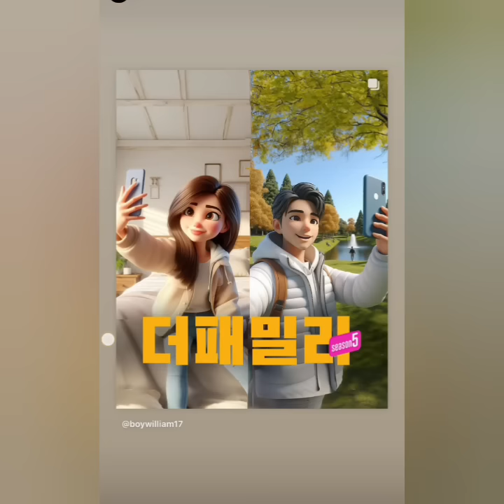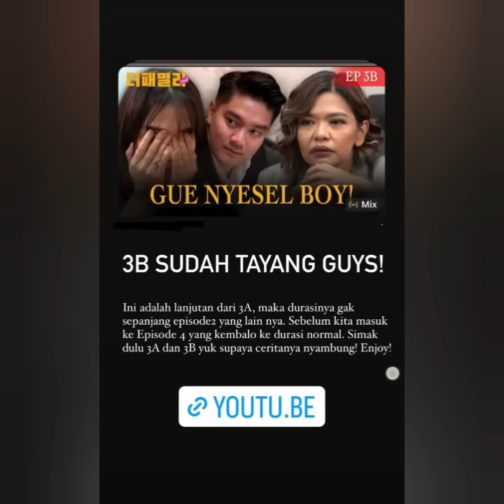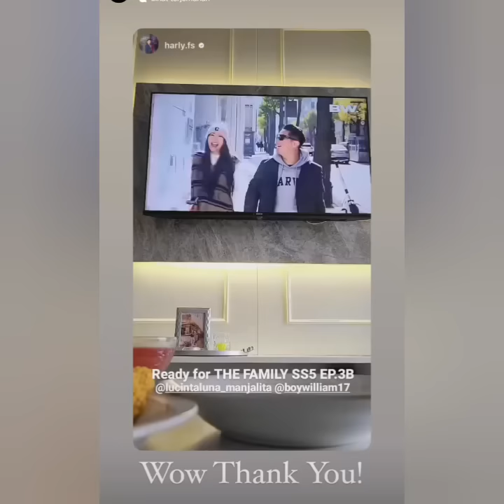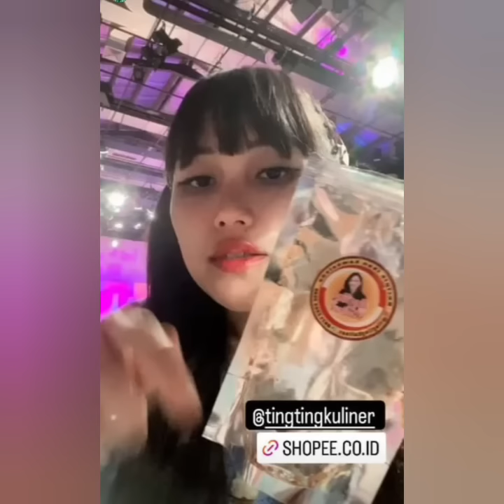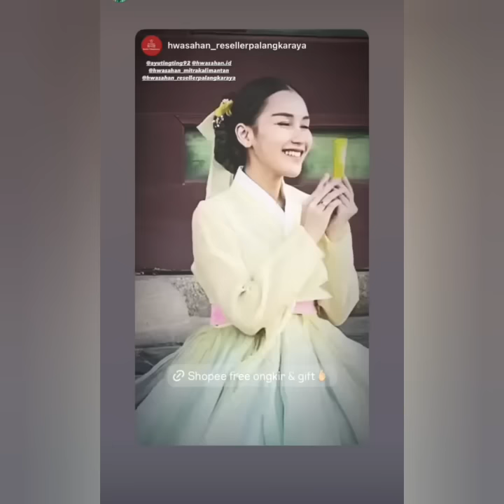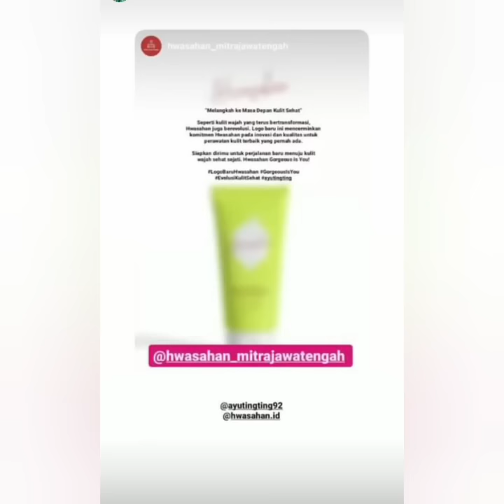KABAR TERBARU STORY AYUTT & BOYWILLIAM HARI INI KEREN. COBA LIHAT INI